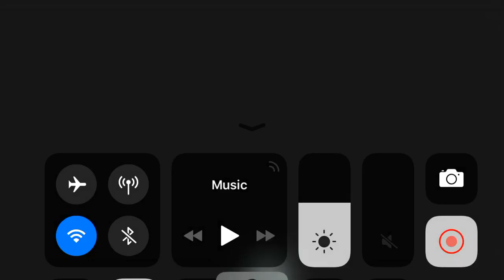Q&A TIME!!!! :D